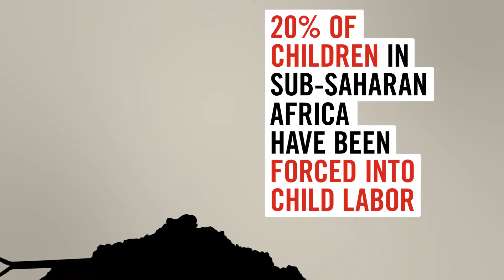Gesichter der Ausgrenzung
Save the Children veröffentlicht einen Bericht, der die grössten Faktoren aufzeigt, die das Ende der Kindheit für Kinder auf der ganzen Welt bedeuten.